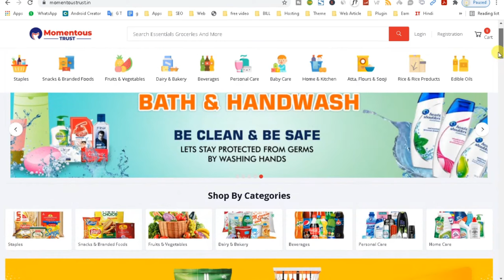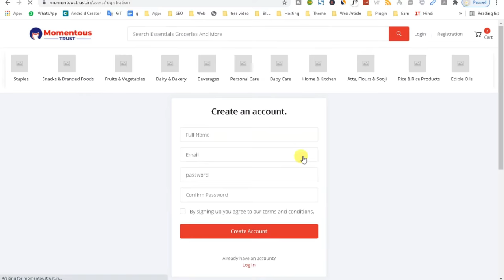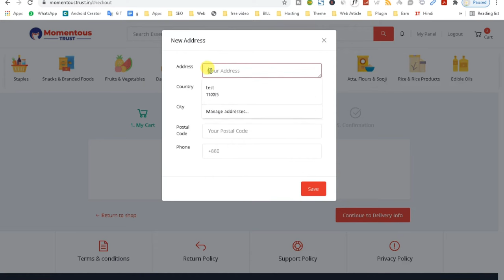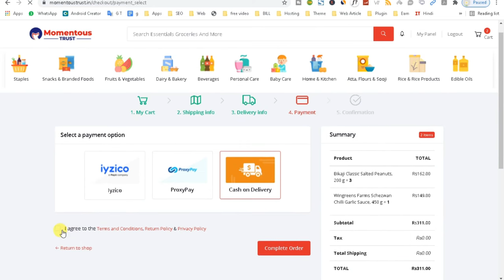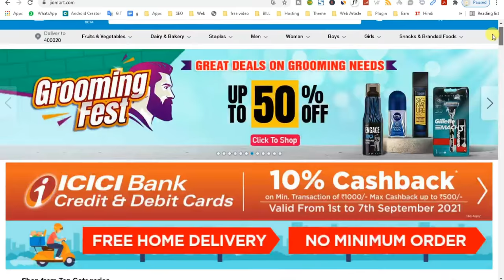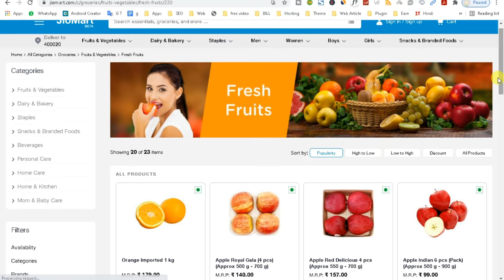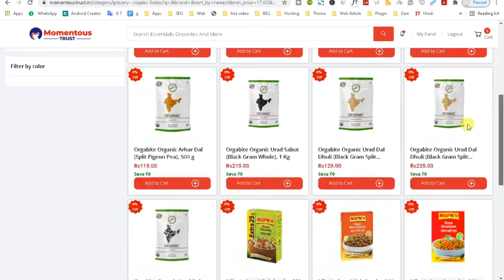Features of a Multi Vender Website like Jio Mart || Multi Vender Marketplace ke features kya hain?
1.
2.
3.

Queries Solved;
* Features of a Multi Vender Website like Jio Mart
* Multi Vender Marketplace ke features kya hain?
* How to make Multi Vender Website
* how to make Multi Vender Marketplace in WordPress
* Make your own Multi Vender Website